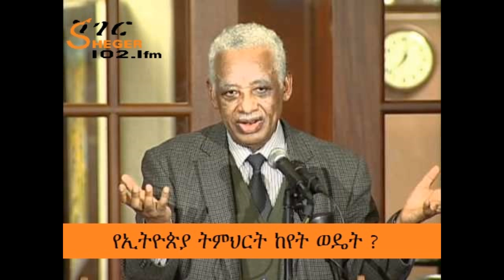Sheger News - የኢትዮጵያ ትምህርት ከየት ወዴት ? - አክሊሉ ሐብቴ (ዶ/ር)